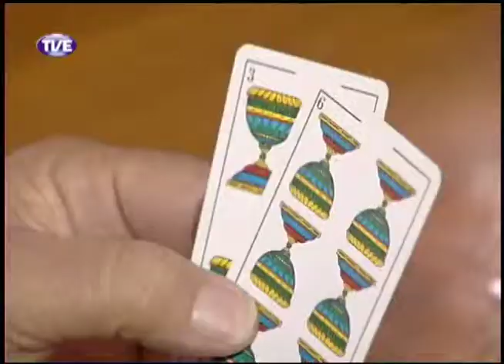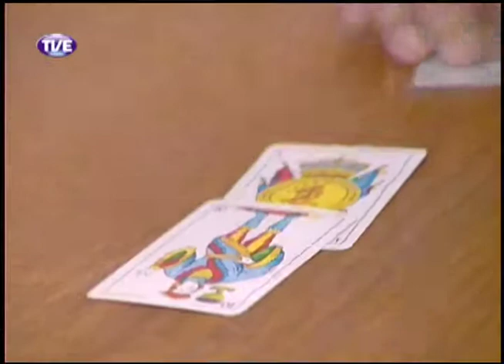TVE nos Festivais 33° Coxilia - Programa 2 - 17/08/13 Parte 2